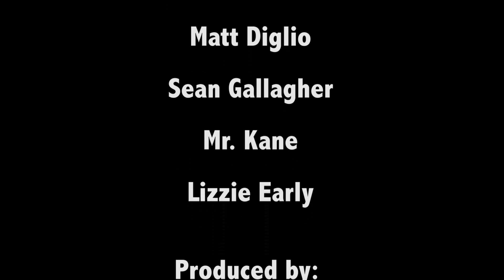In it for the Long Run (A Cross Country Documentary)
A Cross Country Documentary

Produced by: Ana Hale & Emma Clark for HKTV